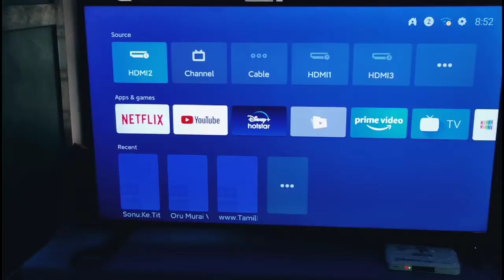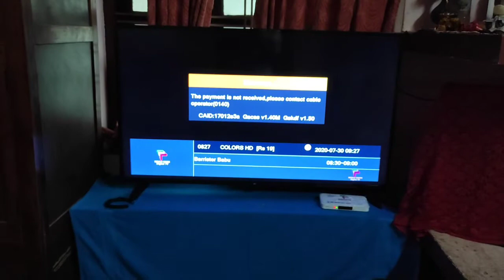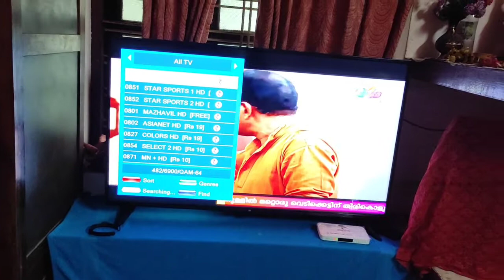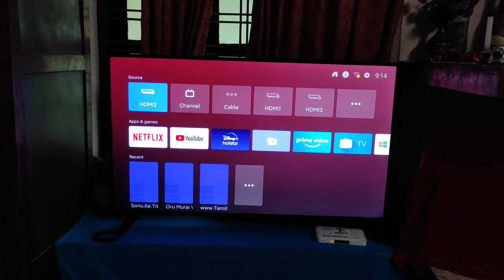Mi 4k Ultra HD Android Tv 15 days after usage Review in Malayalam|Budget Smart Tv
Sound used:-
Track:-JPB-High (NCS Releas)